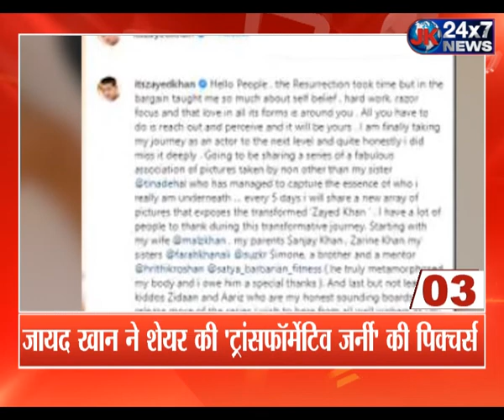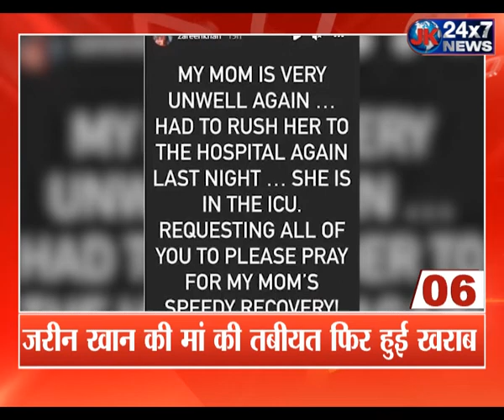देखिए Bollywood से जुड़ी आज की 10 बड़ी खबरें । Bollywood । Bollywood News । Bollywood Top 10